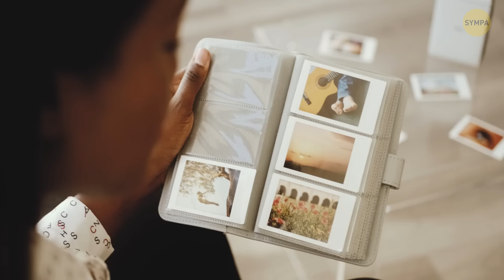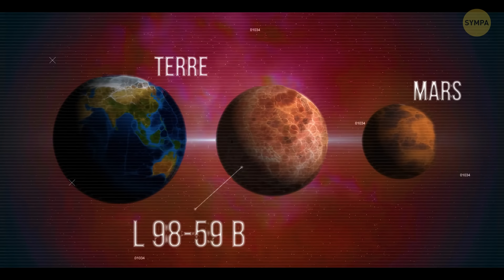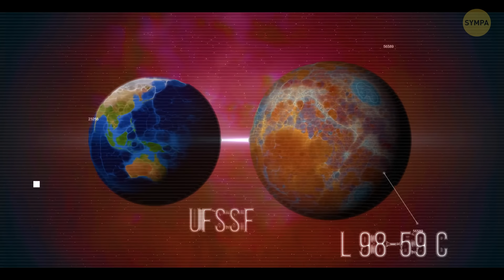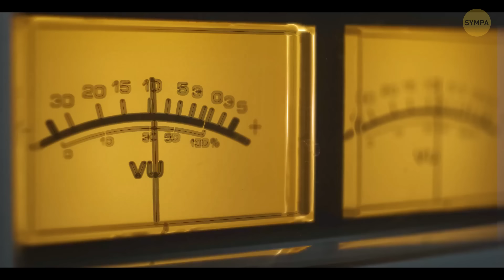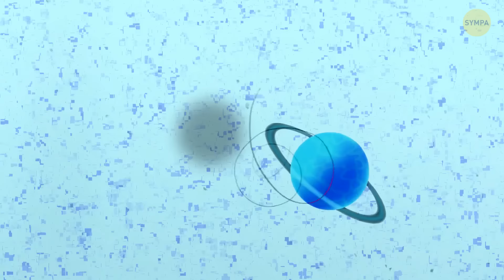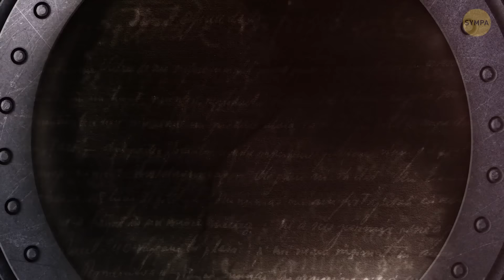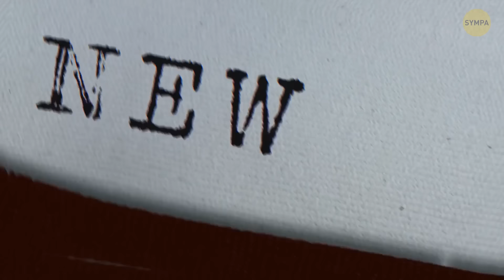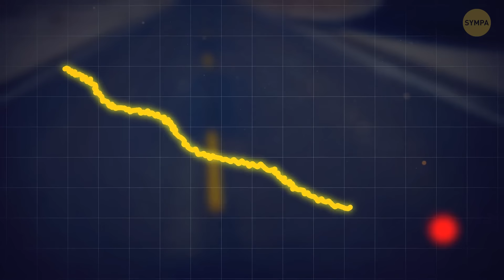Le télescope de James Webb a montré à quoi ressemblera le système solaire dans le futur.